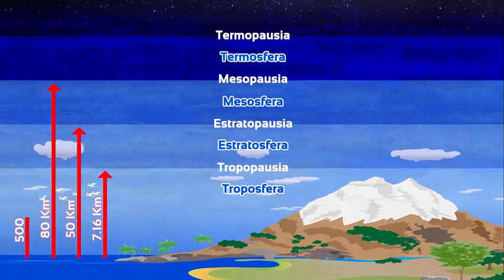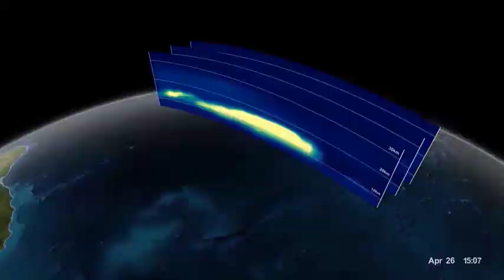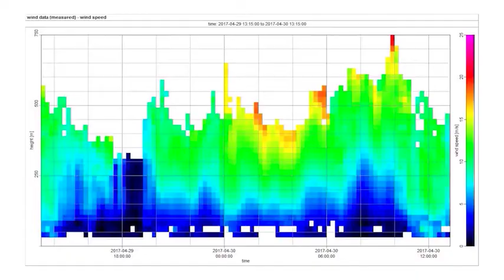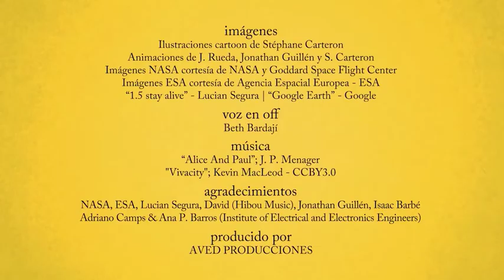video 08 - Atmosphere and Ionosphere Remote Sensing (Spanish)